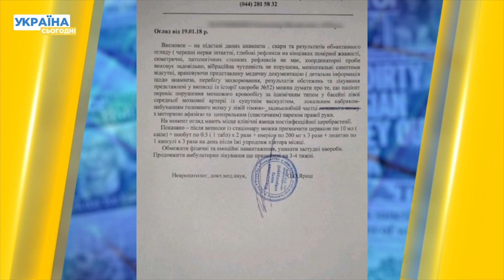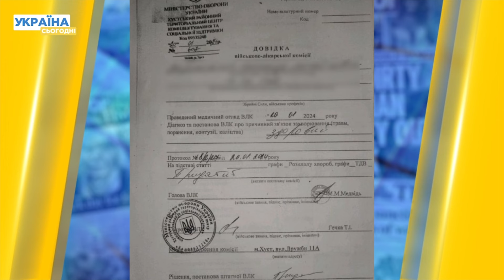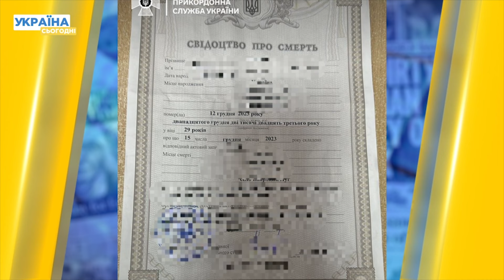🤬 На Закарпатті ТЦК викрав, катував та мобілізував паралізованого чоловіка!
У Закарпатській області співробітники ТЦК мобілізували паралізованого мешканця на Київської області Олександра Мартиненка. Які хвороби мав цей чоловік? І як представники ТЦК викрали хворого чоловіка та мобілізували?